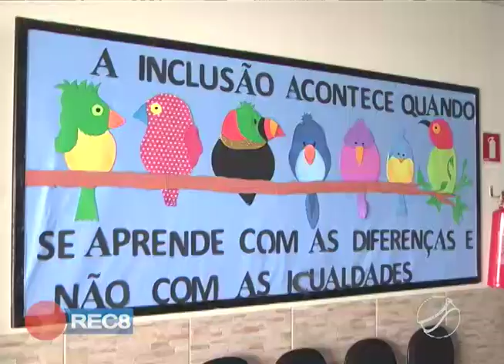21 DE MARÇO, DIA INTERNACIONAL DA SÍNDROME DE DOWN, UMA DATA DE REFLEXÃO